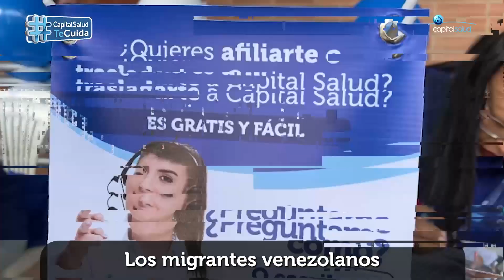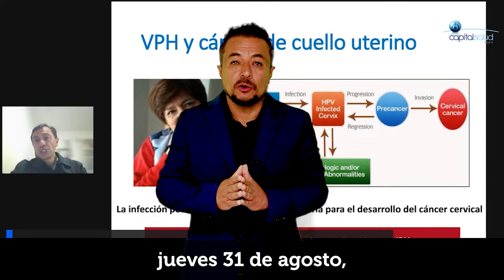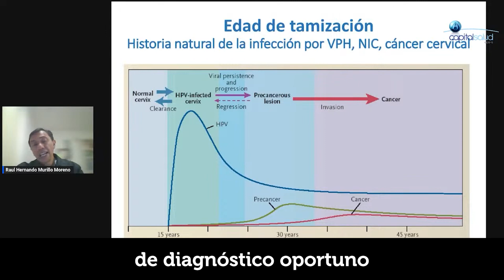Flash Informativo Capital Salud #20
⚡⚡⚡Flash Informativo Capital Salud ⚡⚡⚡
Llegamos a la edición #20 llevando la mejor información sobre nuestra entidad.